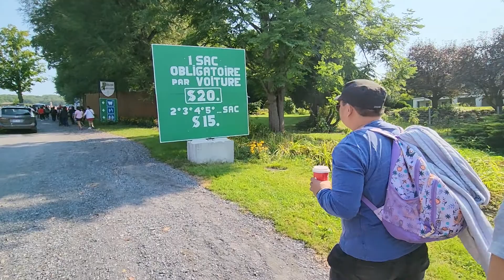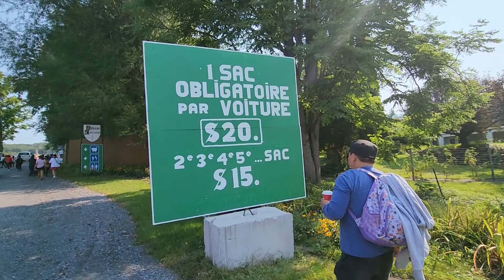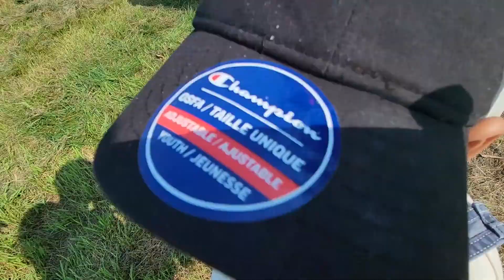Team Loberial's Fruit farm Adventure sa Rougemont Quebec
Apple and Pear picking experience in Rougemont Quebec City/ Masarap na Kainan ng Pinoy/ Pasyalan sa Canada